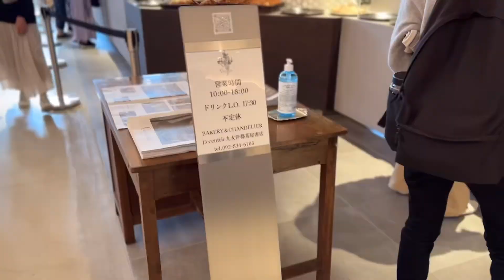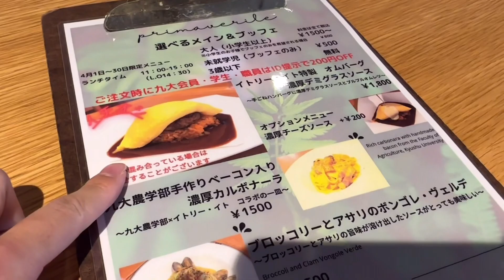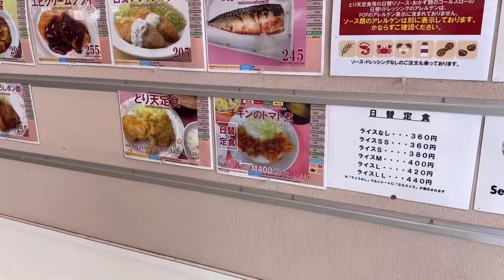福岡の最新食べ歩き3選🍞糸島近く九大前蔦屋ブックカフェパン屋&穴場スポット伊都ビュッフェ食べ放題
日本の福岡の「九大蔦屋オープン&新鮮野菜食べ放題」の美味しいお店を紹介します。

新しくできた九大前蔦屋がある「いとラボ」はおすすめです！

より安くて美味しい福岡グルメ・食べ歩きご飯を探している方はこちらの記事を見てください！

🥇 福岡の格安ランチグルメ100ランキング
🥈 福岡でしか買えない有名名物お土産100ランキング
👑 Amazon 福岡のおすすめガイドブック

❶ ベーカリーアンドシャンデリアエキセントリック 九大伊都 蔦屋書店
〒819-0388 福岡県福岡市西区九大新町５番１ いとLab＋

❷ イトリー・イト ITRI ITO
〒819-0395 福岡県福岡市西区元岡７４４ 椎木講堂 2F

❸ 九州大学 伊都キャンパス
〒819-0385 福岡県福岡市西区元岡７４４

00:00 イントロ
00:17 １店舗目
02:33 ２店舗目
06:58 ３店舗目

☑︎ 自動翻訳を使っています
☑︎ 福岡一人旅におすすめの食べ歩きご飯を紹介しています
☑︎ 経験談による地域情報のランキングをお楽しみください
☑︎ シーズンによって料金変動する場合があります

❏ 福岡グルメチャンネルの人気動画👑ランキング

🥈No.2 福岡の天神ランチ6選🍳安くて美味しい駅近くで人気の食べ歩きグルメ

🥉No.3 福岡の激安大盛り定食5選🍜昔ながらの人気デカ盛りランチ食べ歩きグルメ